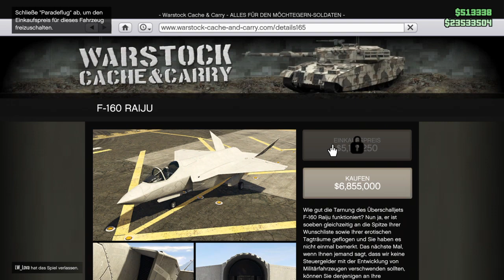MISSIONEN paraflug des Advengers GTA v online /ps4